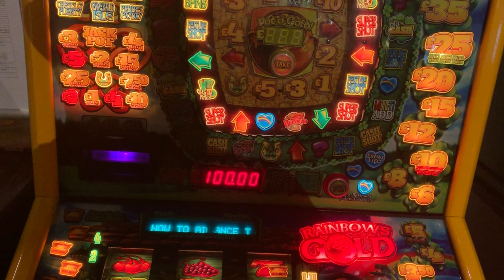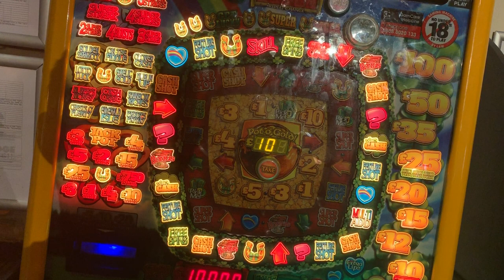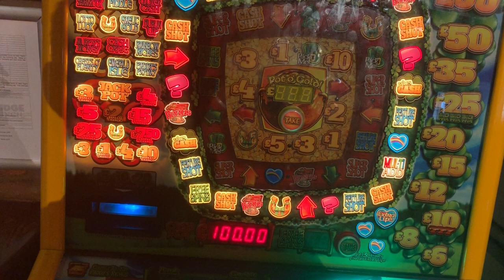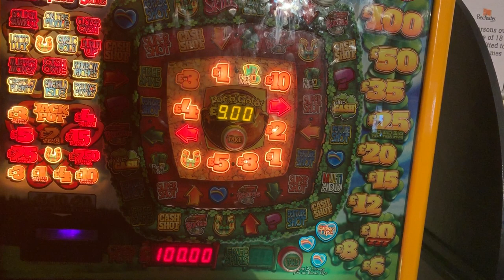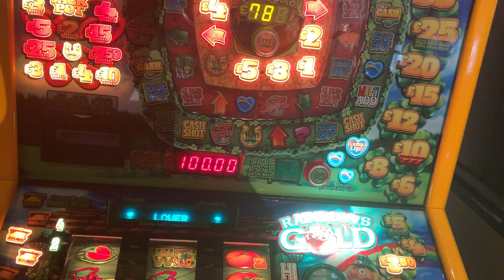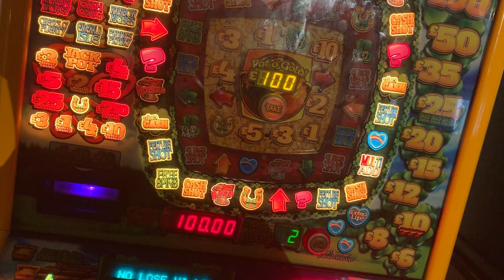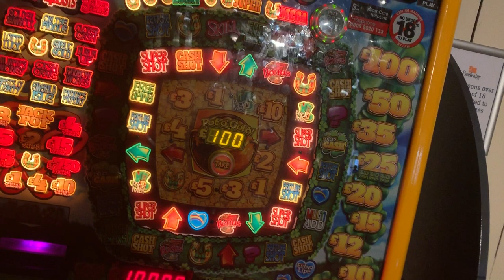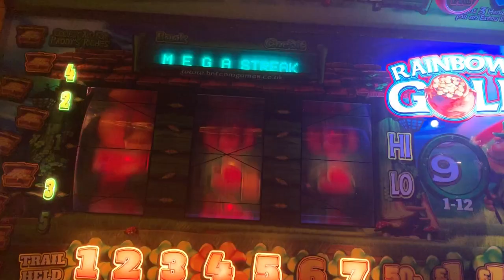Betcom Rainbow's Gold £100 pub machine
I know these things are *usually* fairly safe to go all out on it, so here's a quick video of forcing a Betcom Rainbow's Gold.

I was over £100 in at the video start, but it was playing really well at this point!  Here's what happened...